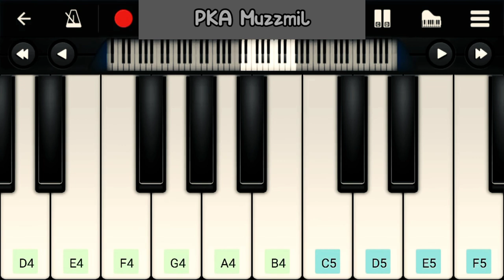Tum hi ho song piano tutorial | free piano class |free piano tutorial# muzzmil noor#shorts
Music that touches heart ❤️